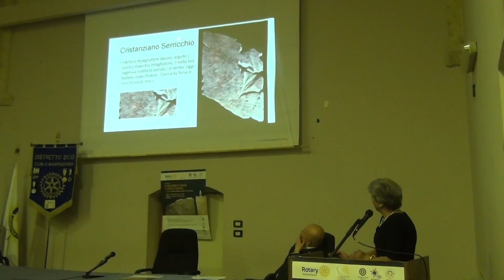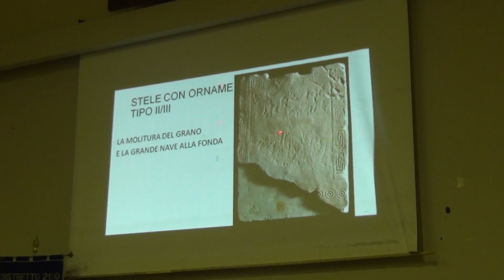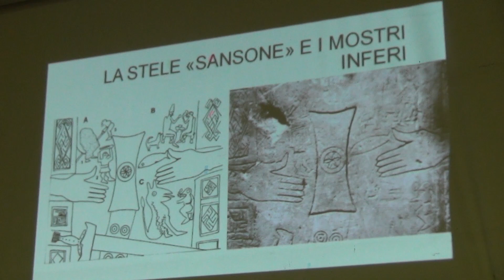Maria Luisa Nava Le Stele Daunie patrimonio dell'Unesco